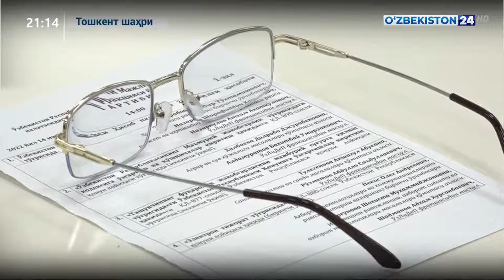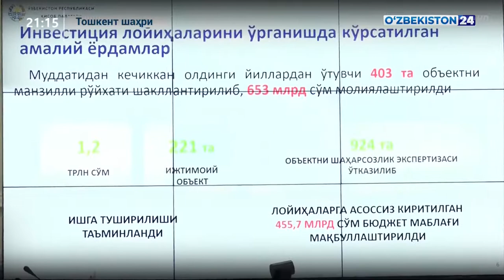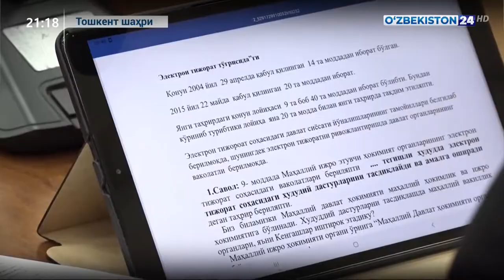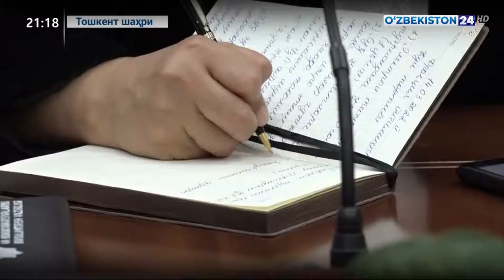Қуйи палатанинг навбатдаги ялпи мажлиси